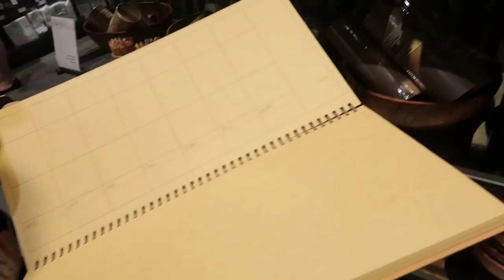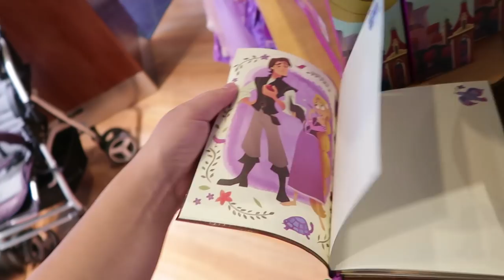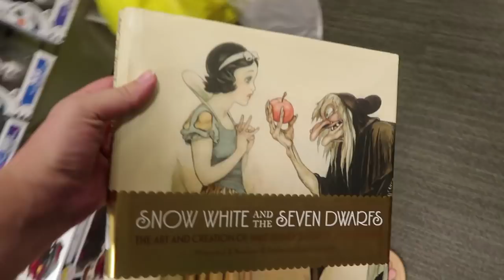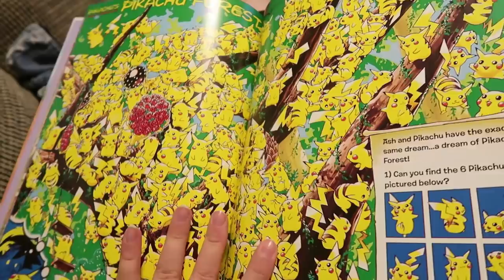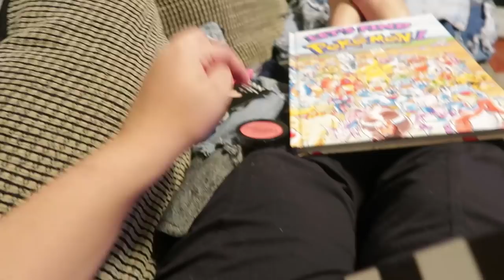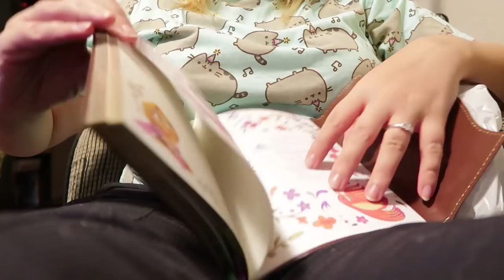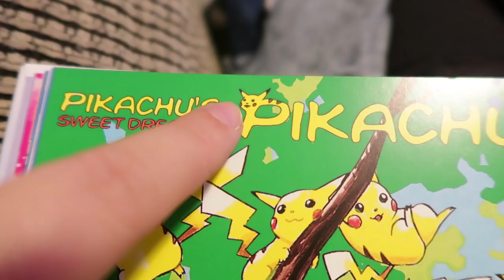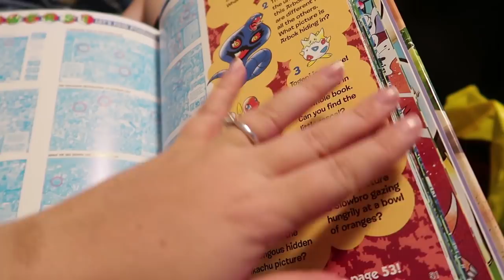Buying Books, Art Supplies & MORE!